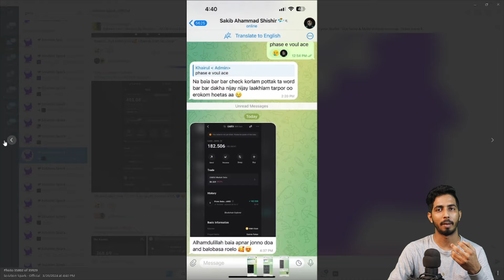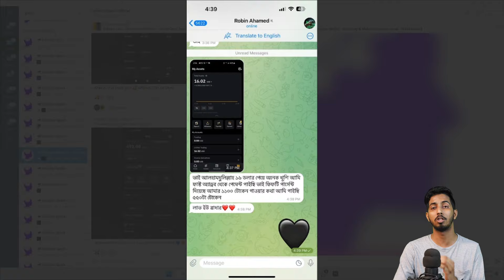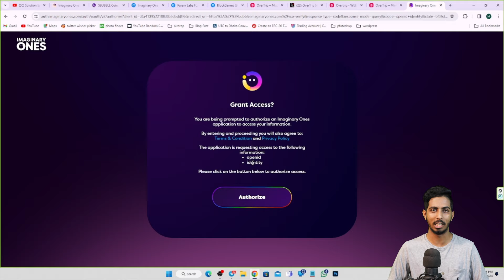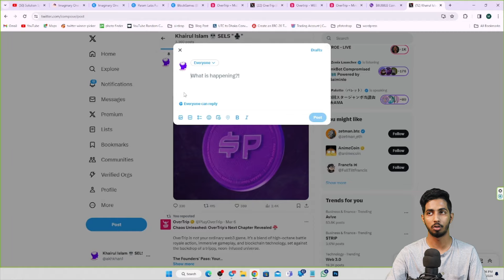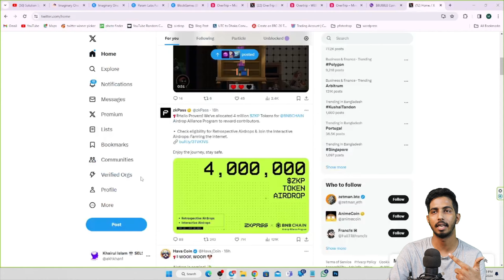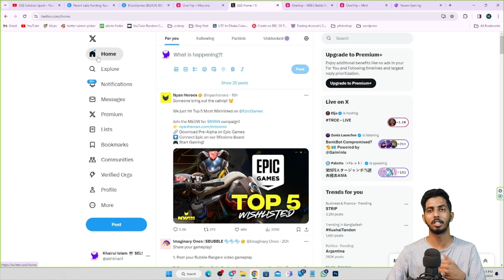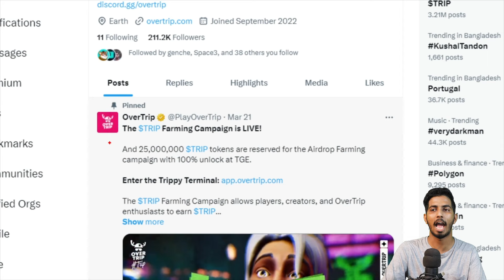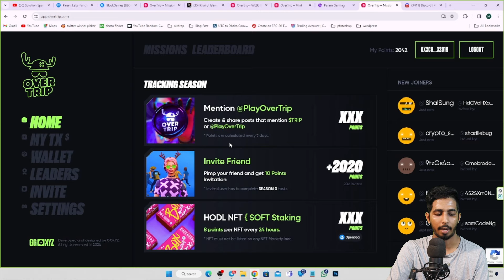Free $3000 Granted Earning Challenge | Twitter E2E Earning | Same GMRX Token Airdrop | Don't Miss !!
🎁 Todays Airdrop Links🔥👉

এই মাইনিং টা মিস করবেন না। এক একটা টোকেন ৫$ এর বেশি মুল্য হবে এখুনি দেখে জয়েন করে কাজ শুরু করুন👇

Other’s Mining projects

Your Destination is here:-
00:00-02:54 Video Introduction |
02:55-11:08 BUBBLE Token airdrop | Imaginary Ones Airdrop |
11:09-15:15 PARAM LAB Airdrop | Param Airdrop |
15:16-16:12 BLOCKGAMES Airdrop | BLOCK Airdrop |
16:13-19:12 OverTrip Airdrop | Trip Token Airdrop |
19:13-19:37 END | Video

Your Query
new Airdrop
New airdrop crypto  airdrop 2021
New airdrop trust wallet
Crypto faucet
Crypto airdrop today
Cryptocurrency
Starknet,

🔖Solution Spark and any person associated with this channel accepts no liability for any kind of content uploaded on this channel or responsibility for any